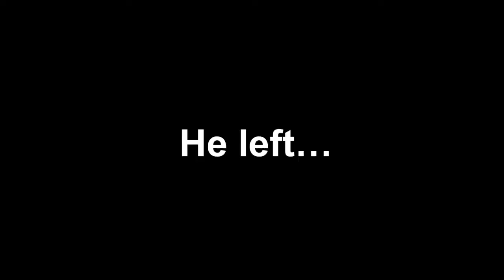Roblox Texting Lyrics Prank 🎵Dont Start Now🎵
Walk away from this video... you know how. But you'll start caring once you press play :)